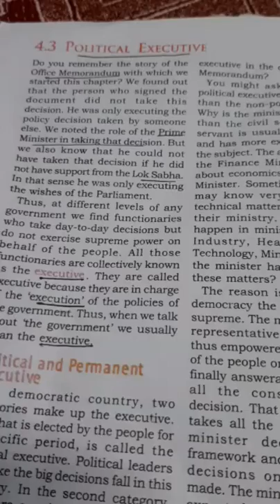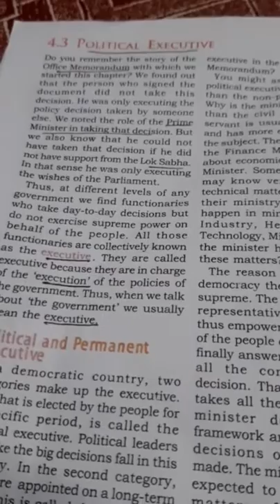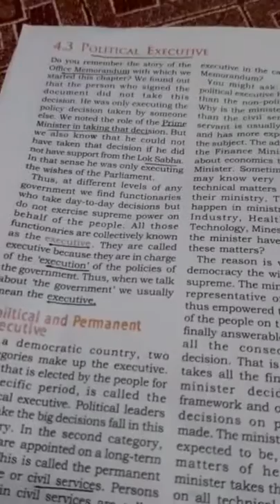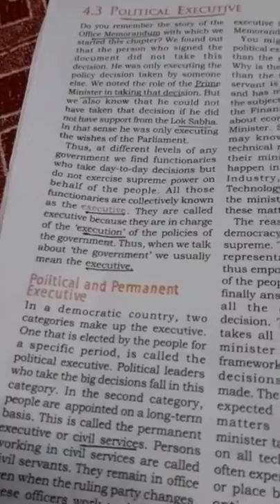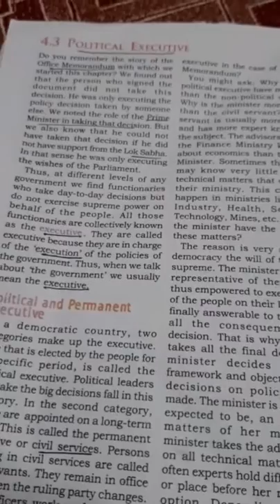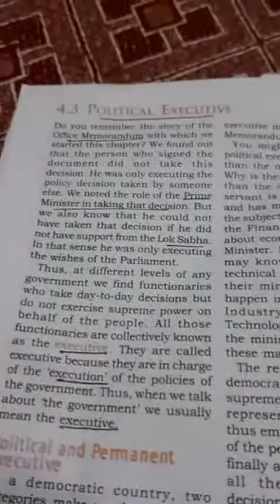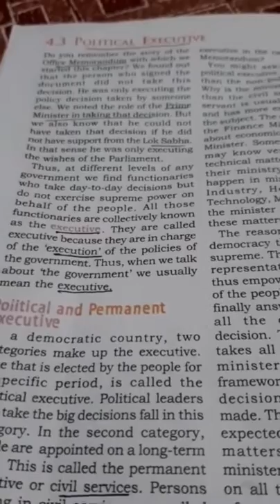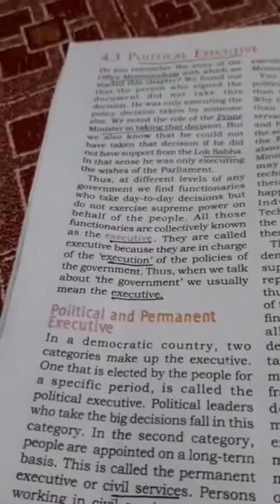Political Executive (Working Institutions)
Class 9th Subject Pol.science BHSS Handwara